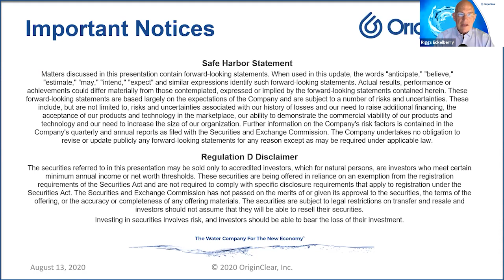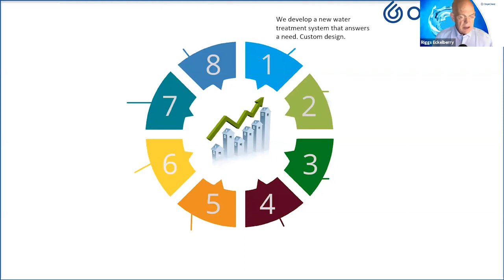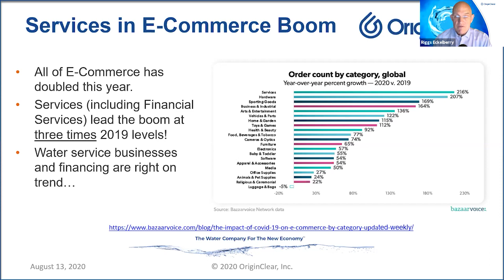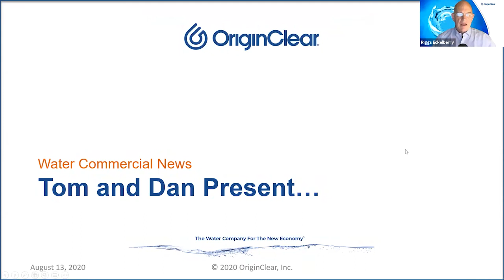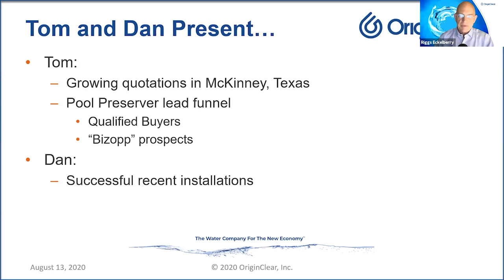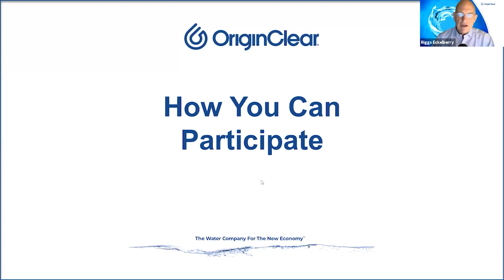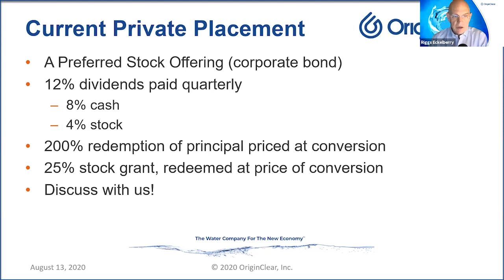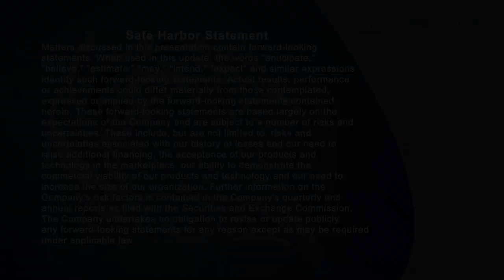Water Is The New Gold: Our Partner Makes the Inc. 100!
Congratulations to Philanthroinvestors, Inc. who intend to help get us on the Inc 5000 list too…
What does that have to do with us? Find out on this action-packed show…
Getting America back to work in water… a vital mission.